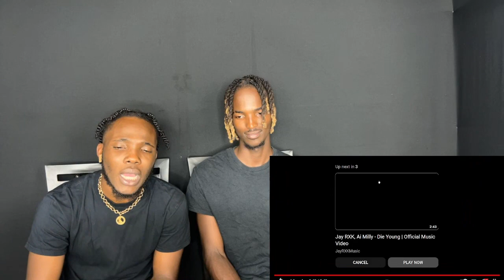Malie Donn, Javo Donn - Lime Light (Official Video) (REACTION!!!)